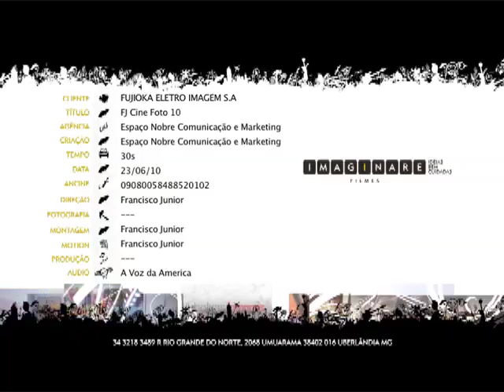Fujioka - Ferias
Imaginare Filmes | Motion Graphics - Francisco Júnior | Sonorização - A Voz da América | Montagem - Francisco Junior | Agência - Espaço Nobre Com e Mkt